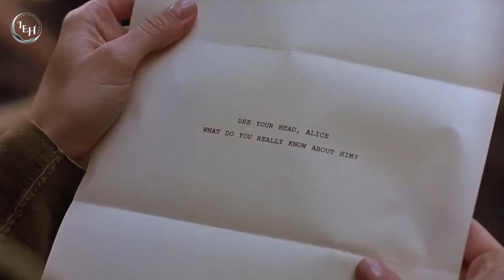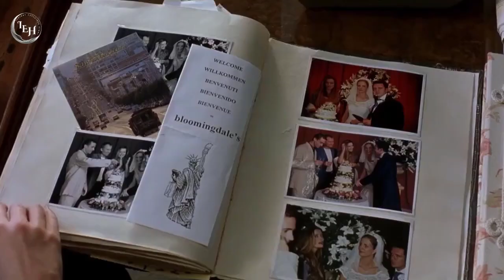Killing Me Softly Movie Explained In Hindi/Urdu | Slasher Hindi Dubbed Film Insight Explained Hindi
Killing Me Softly Movie Explained In Hindi/Urdu | Full Slasher Hindi Dubbed Film Insight Explained Hindi

Storyline:
London website designer Alice was happy in a stable relationship with reliable, somewhat boring Jake, but she quickly dumps him after falling in love at first sight and having wild sex with an overbearing hot hunk, even before she discovers that he is famous mountaineer Adam Tallis, a studly celebrity about whom a book is currently being promoted. In no time they get married, despite anonymous warnings not to trust him. In Adam's presence she enjoys being his slavish sex-toy, but when alone at his place she can't resist snooping into his past. Finding out about women falling out of love with him, she concludes that her climbing rescuer is scarily, dangerously jealous.

netflix film,
netflix movie,
sci-fi horror movie explained in hindi,
killing me softly movie in hindi,
killing me softly movie explained in hindi,
killing me softly (2002) movie explained in hindi,

Credits:
Director: Kaige Chen
Writer: Sean French - Kara Lindstrom
Editing by: Jon Gregory